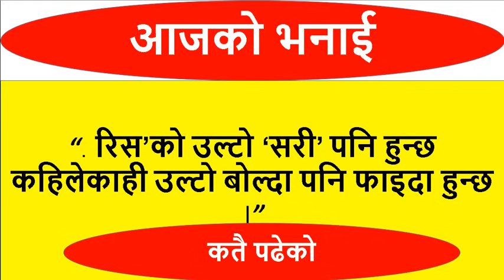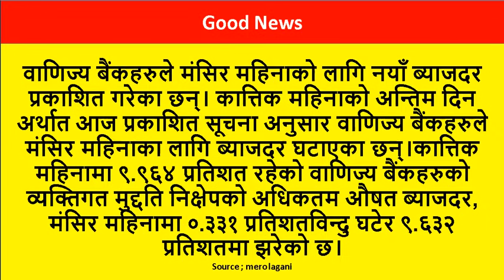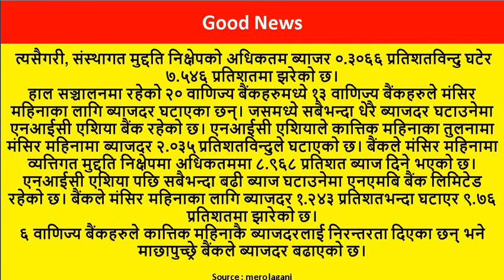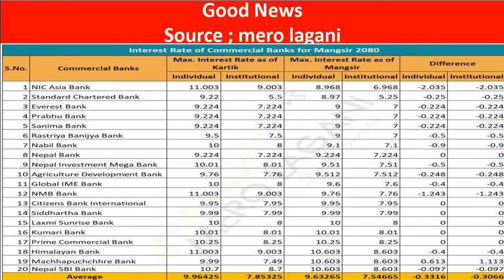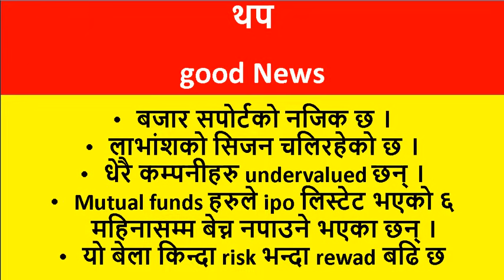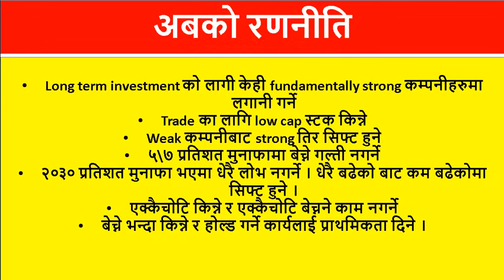बजार बढ्ने पक्का ।व्याजदर घट्यो । nepali share market news।share market।stock ideas।stockideas